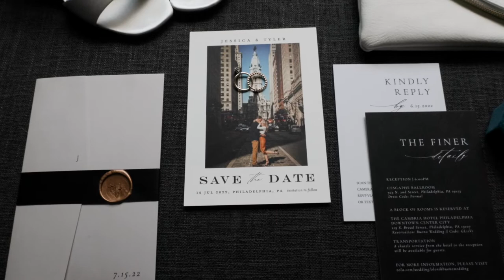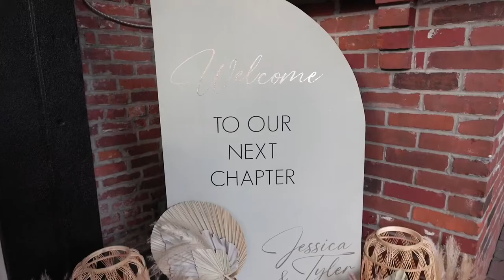Tyler + Jessica | Cescaphe Ballroom Philadelphia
Photographers: @BaronePhoto @StuartDuHadawayPhoto
Venue: @Cescaphe
Band: @experience_bvtlive // @bvtlive
Make-Up: @sayidohairandmakeup // @sojka44
Hair: @sayidohairandmakeup // @hairbycassjordan
Dress: @bijoubridal
Rings: @williamschwartzjewelry
Jewelry: @lagos_jewelry
Live Painter: @aliciafingerpainting
Flowers: @madisonsfloraldesign
Cigar Roller: @tonysantanacigar
Hotel: @cambriahotels
Invitations: @mintedweddings // @magnetstreetwed

“Feel Live” - @TheLightTheHeat
“Over & Over” - @Ben_Rector